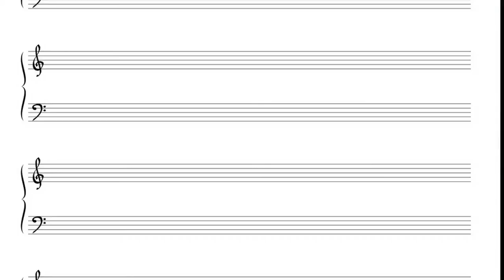Paul Carroll Music & Suzanne Therese Soprano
Showreel for wedding and requiem services.